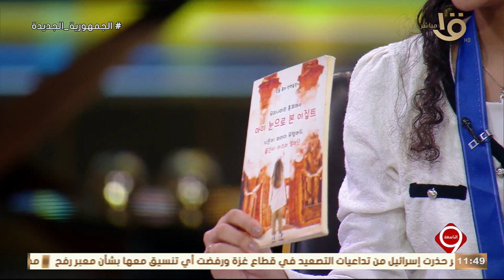التاسعة | أصغر كاتبة في معرض الكتاب.. أصدرت 4 مؤلفات منهم هذا الكتاب المذهل